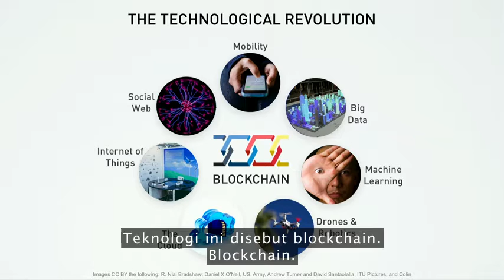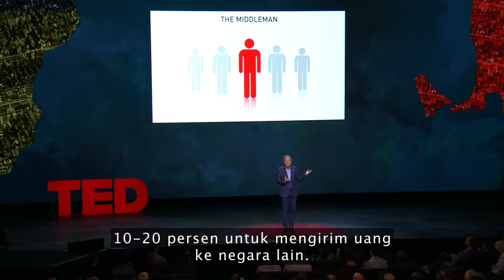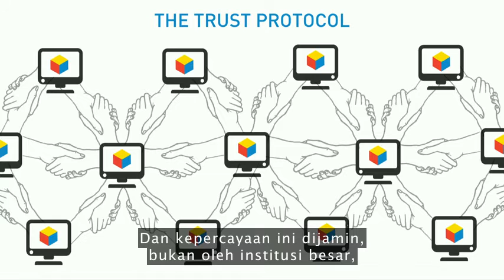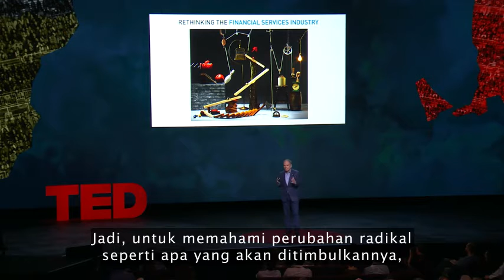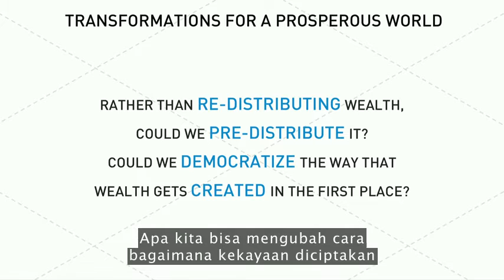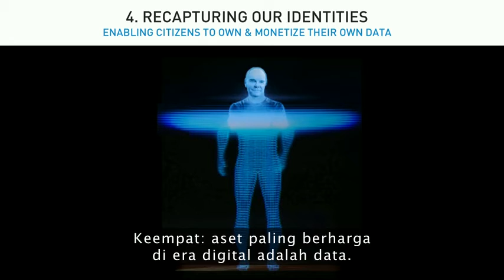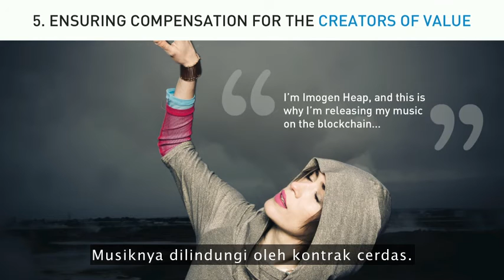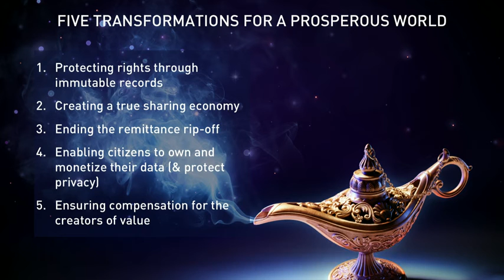Apa itu Blockchain?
TED Talks - Don Tapscott, 2016

Apa itu Blockchain? Teknologi yang memiliki dampak terbesar dalam beberapa dekade. Bukan big data. Bukan pula robot. Bahkan bukan AI (kecerdasan buatan). Anda akan terkejut bahwa ini adalah teknologi yang mendasari mata uang digital seperti Bitcoin, Ripple, dsb... Teknologi ini disebut blockchain. Ya, Blockchain.

Bagaimana cara kerjanya? dan bagaimana Teknologi Blockchain mengubah dunia dan membangun kepercayaan yang berpotensi mengubah uang, bisnis, pemerintah, dan masyarakat.